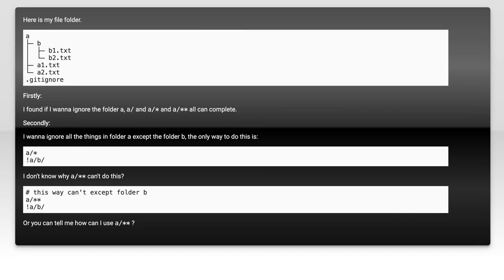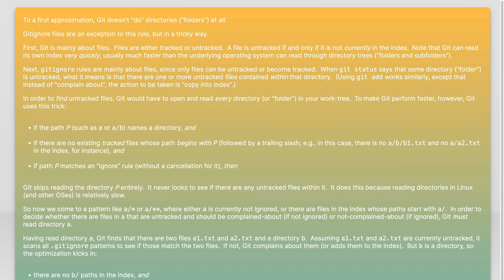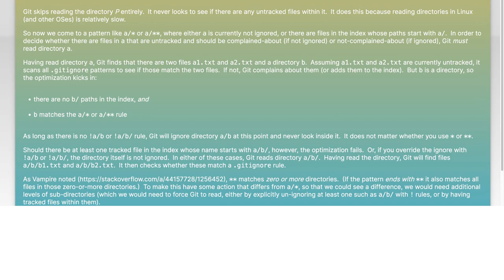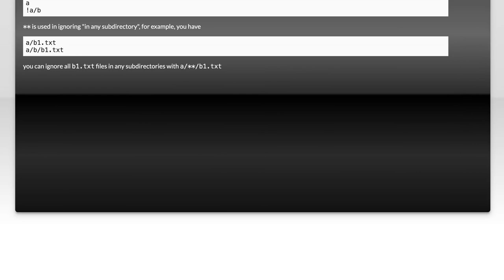Understanding .gitignore: Differences Between a/, a/*, and a/** Explained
In this video, we dive into the intricacies of the .gitignore file, a crucial tool for managing which files and directories Git should ignore in your projects. We'll clarify the differences between the patterns `a/`, `a/*`, and `a/**`, helping you understand how each one affects file tracking and version control. Whether you're a beginner or looking to refine your Git skills, this explanation will enhance your workflow and keep your repositories clean.

Today's Topic: Understanding .gitignore: Differences Between a/, a/*, and a/** Explained

Related to: #.gitignore, gitignoretutorial, gitignoreexamples, gitignorepatterns, gitignoredifferences, a/, a/*, a/**,